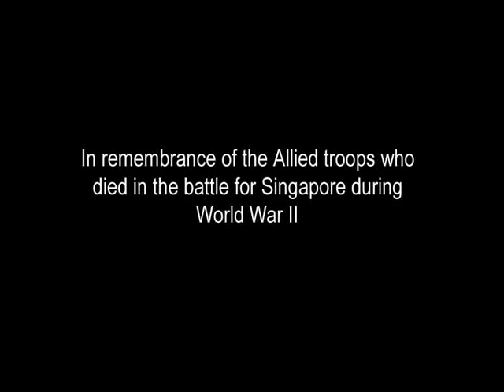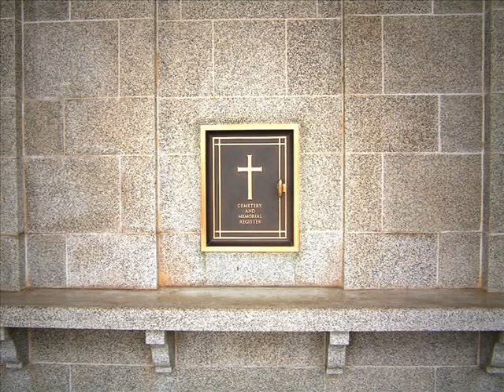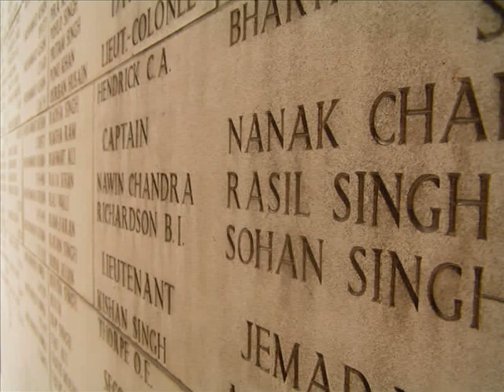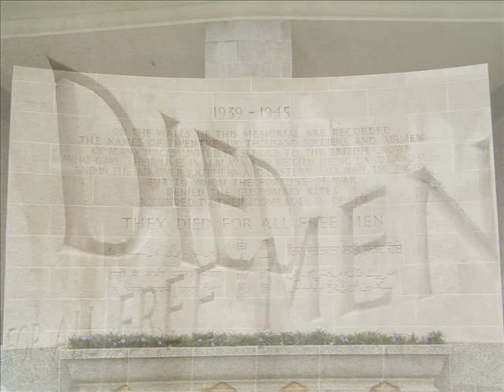Kranji War Memorial, Singapore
Shot as a photography project for a creative thinking module in year1.